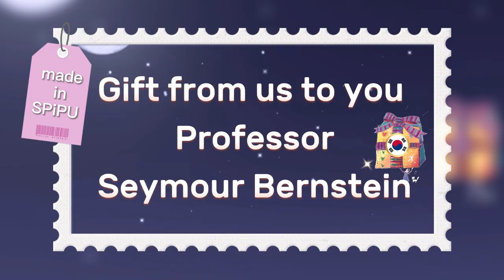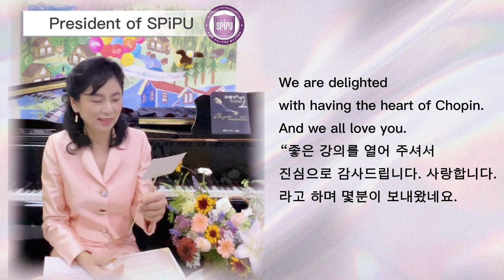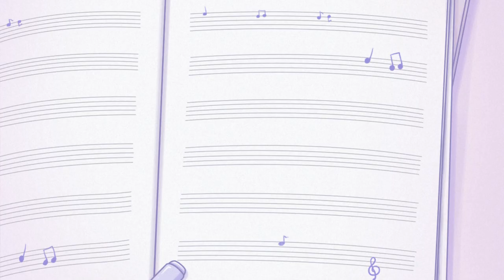피아노선생님의 롤모델 세이모어번스타인, 모두를 울리다 Seymour Bernstein piano lessons that rang our hearts to tears.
We had successfully finished the Chopin Masterclass with 95-year-old Seymour Bernstein.
(95세 세이모어 번스타인 교수님과 쇼팽 마스터클래스 잘 마쳤습니다. ^^ )

Coincidentally, the last lecture fell on June 25th, which marked the 72nd  Korean War memorial day,  as professor Bernstein is a war veteran of our country.
(우연의 일치로 마지막 마클 강의는 6.25날 진행되었답니다)

And number of students sent their surprise gift of gratitude to Professor Bernstein, which happens to be this video.
(그래서 여러 수강생들이 감사의 마음을 담아  번스타인 교수님께 깜짝 선물을 드렸지요.
 그 선물이 바로 이 영상이랍니다.~ )

As for those of you who have attended the masterclass, his advice in between the lectures, we witnessed that his music and his life coincide.
(마클을 들으신 분들은 아시겠지만 ,
세이모어선생님께서 마클 중간 중간 어드바이스를 해주시는데,
 이 분은 참 음악과 삶이 일치된다는 고백이 나오더라구요.)

Above all, Seymour said, "I am the last person to see the transition period of the Romantic and contemporary music." He said that everyone he knew had left...
(무엇보다 세이모어선생님은 '나는 낭만시대와 현대음악의 과도기를 보고 있는 마지막 사람이다' 라고 하시더군요. 내가 알고 있는 사람들은 모두 떠났다고 하시면서요... )

His book, Chopin- Interpreting his notational symbols,
which penetrated the essence of Romantic music is left  as his will.
And I was trying to muddle and muddle through those difficult details and convey them to Korean readers. I hope the passion had been conveyed.
(낭만주의의 음악의 본질을 꿰뚫고 자신의 유언처럼 남기신 그분의 저서인
'쇼팽 연주해석' 책 !
 그리고 그 어려운 내용들을 곱씹고 곱씹어 한국인 독자들에게 전달하려고 했던 저의
안타까움이 여러분들에게 전달 되었기를 바라며~   )

As I confessed in the video, I conclude that the greatest beneficiary of the masterclass was “myself”
(영상에서 고백드린것처럼
이번 마클의 최고의 수혜자는 바로 '저' 였음을 고백하며 글을 마무리해봅니다.)